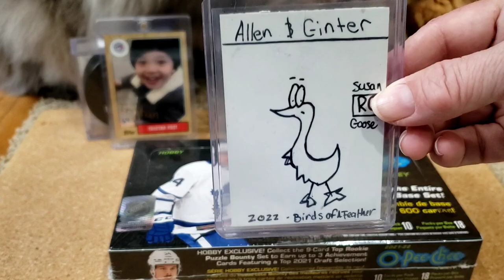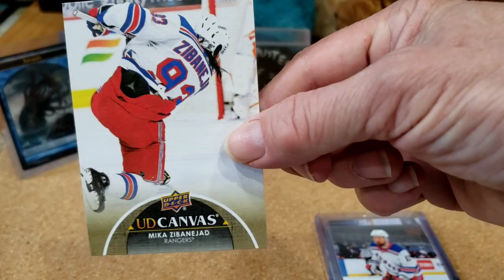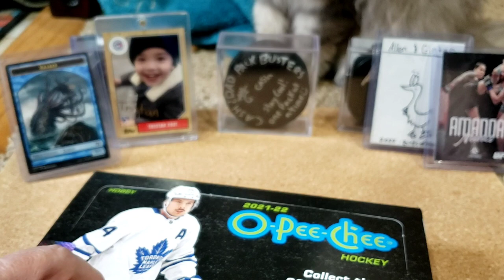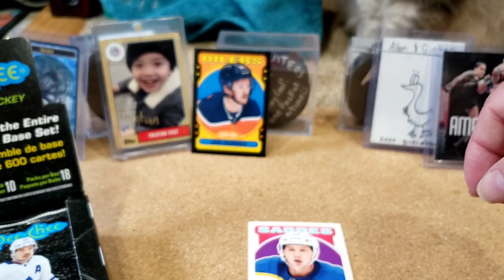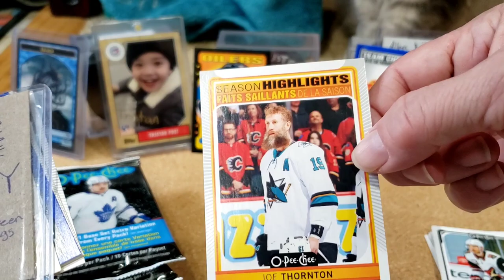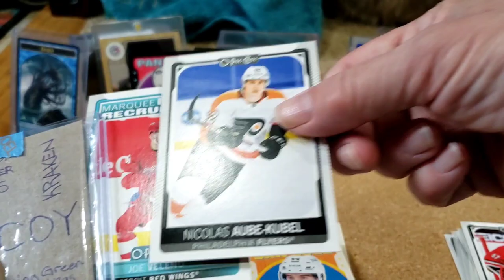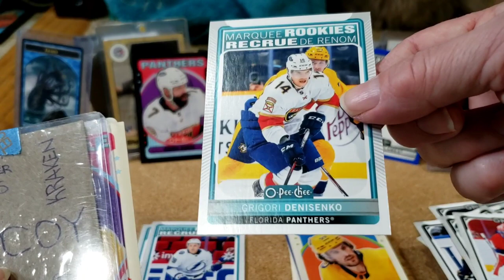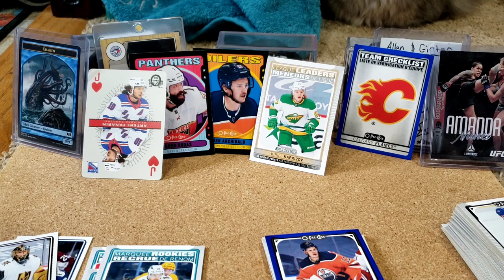2021 22 OPC Hobby Box #2 Part 1 and Pickups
Video #262
Filmed in May